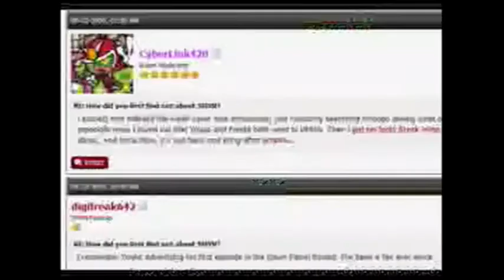SMYN: Episode 3 [Aug 23 2009] (4 of 4)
Youko and guest co-host SwordHunter present Episode 3 for the video podcast "Show Me Your News" - your pinnacle for debating the gaming topics that matter the most...to you.

In this part: Mailtime with TV shows we're looking forward to and the question of if games are only meant to be fun, as well as other headlines in the Breakdown